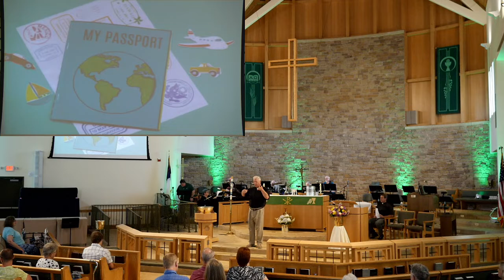SMLC Contemporary Service 6/26/2022